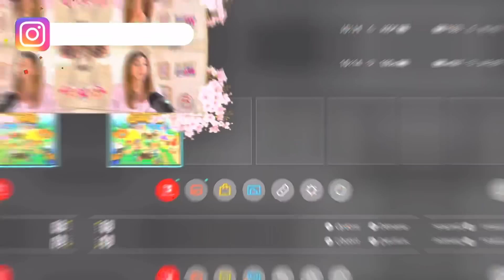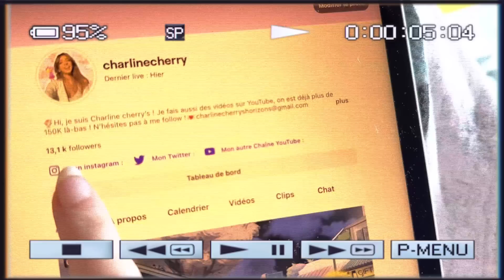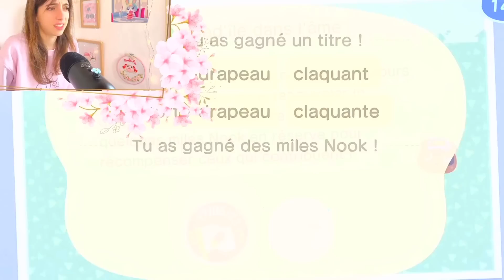MA NOUVELLE ÎLE ? PRÉSENTATION : NOUVEAU THÈME dans ANIMAL CROSSING NEW HORIZONS 2.0 🌺